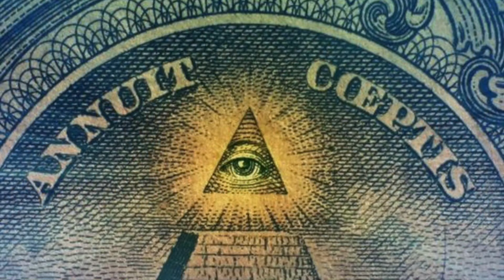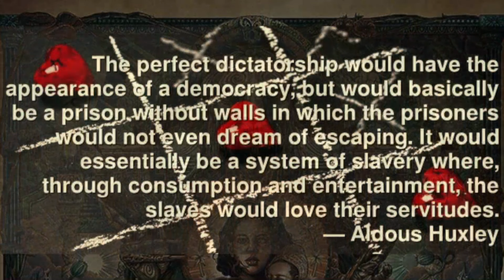Democracia em vertigem - Conspiração?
Sixth episode of the series Brave New World: The Edge of Democracy - Conspiracy?
Would our Brave New World be the result of multiple conspiracies by control societies and the surveillance industry? Are we all servers and slaves of social media and entertainment apps? Why are new billionaires the owners of these virtual environments? Was covid19 created in a laboratory?

Composed, performed & recorded by Leonardo V Boccia
Video production: LeoVBoccia

Sexto episódio da série "Admirável Mundo Novo": Democracia em vertigem - Conspiração?
Nosso Admirável Mundo Novo seria o resultado de múltiplas conspirações das sociedades de controle e da indústria de vigilância? Somos todos servidores e escravos de mídias sociais e aplicativos de entretenimento? Por que os novos bilionários são os proprietários desses ambientes virtuais? O covid19 foi criado em laboratório?

Composta, tocada & gravada por Leonardo V Boccia
Produção de vídeo: LeoVBoccia